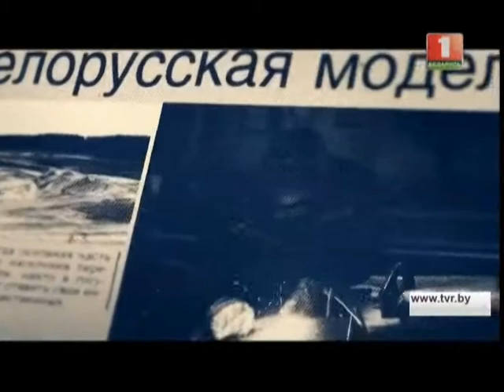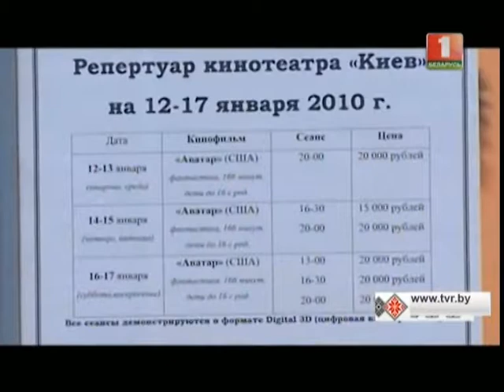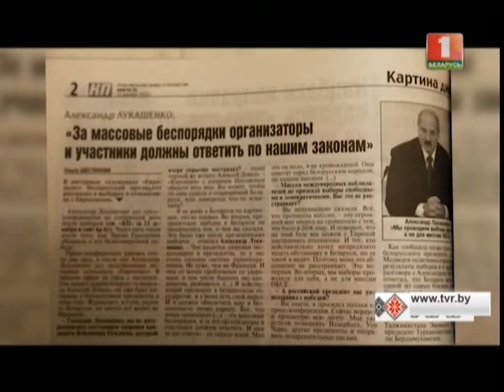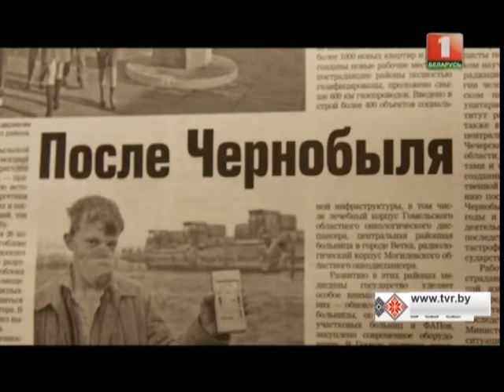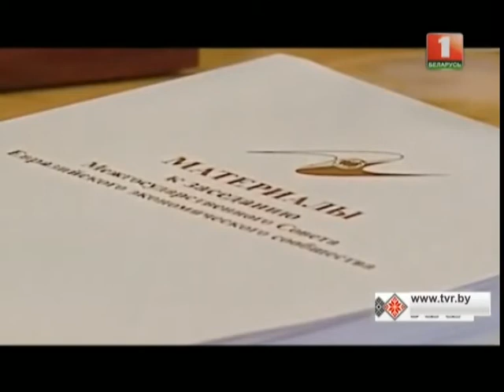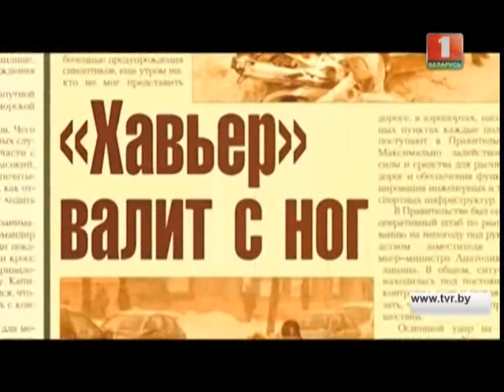2010-2012 годы. Беларусь XXI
Мировой финансовый кризис, первый 3D-кинотеатр и очереди на фильм "Аватар", открытие "Минск-Арены" и детское Евровидение в Минске, стартует "Мир танков", "арабская весна" и Фукусима, 25-летие чернобыльской аварии и трагедия в минском метро, продолжение интеграции стран СНГ, завершение реконструкции замка в Несвиже.